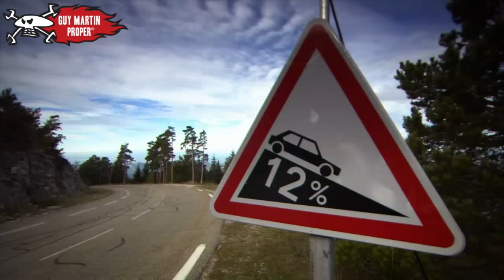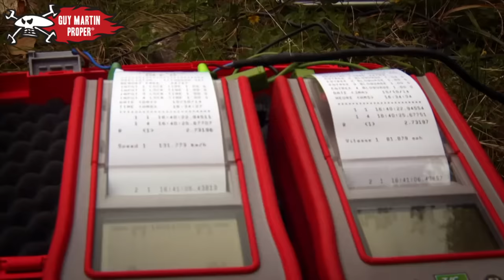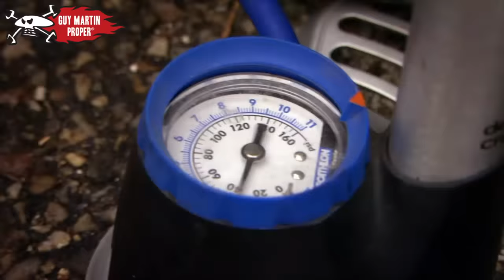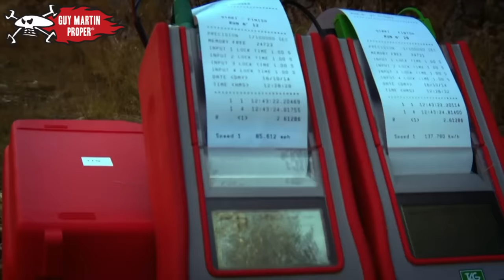The World's Fastest 85.6mph Gravity Racer | Guy Martin Proper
Guy attempts to build and race the world's fastest soapbox racer, creating a unique design with help from expert designers, and training with the Team GB women's bobsled pair.